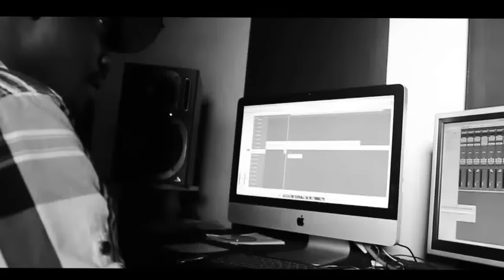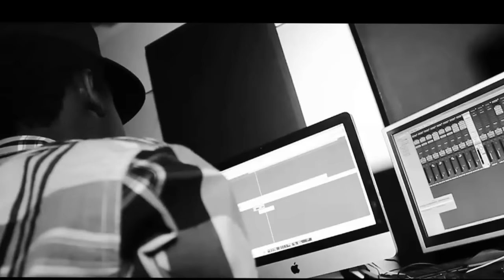KIDANDALI RMX AKAY FEAT ZIZA BAFANA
RIP AK47
Dropped some of the madness jazz before you left us physically ❤️